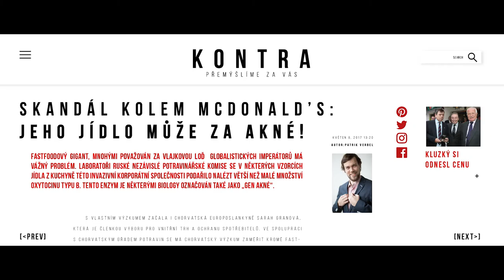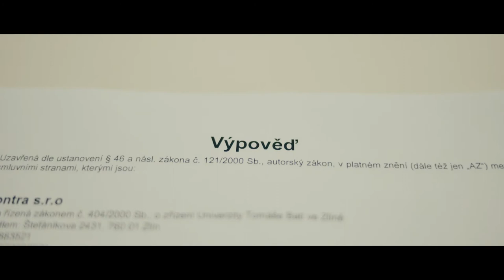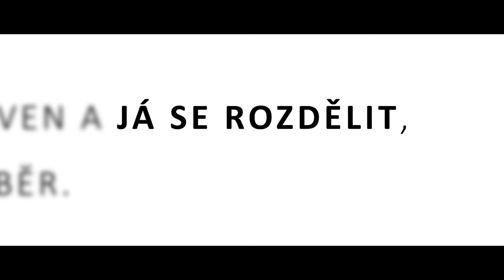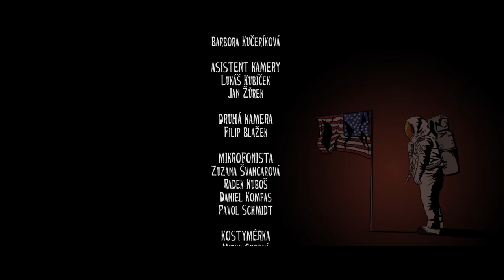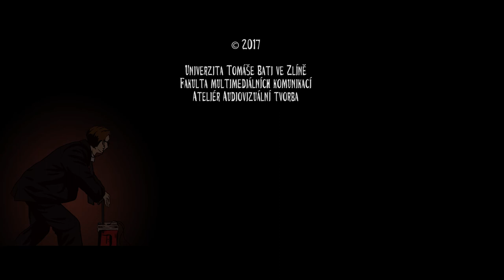Kontra (2017)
V hotelovém pokoji se setkávají Patrik s Rudolfem. Jeden se vysmívá konspiračním teoriím, druhý jim věří. Kdo s koho?